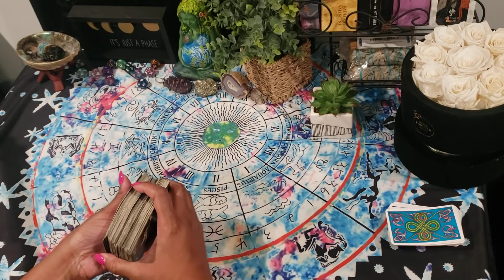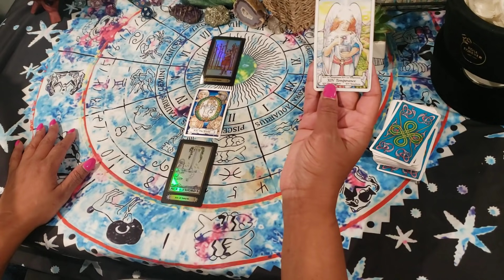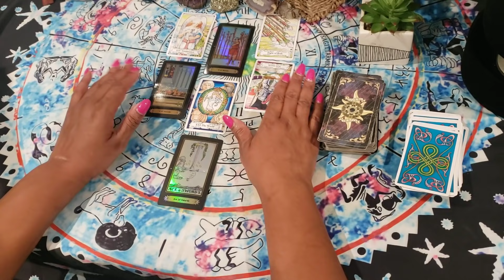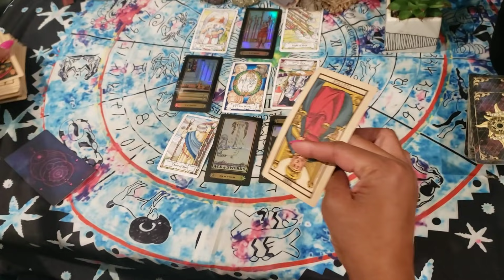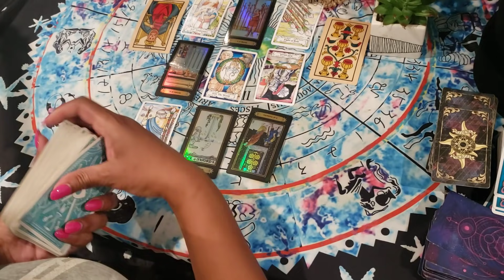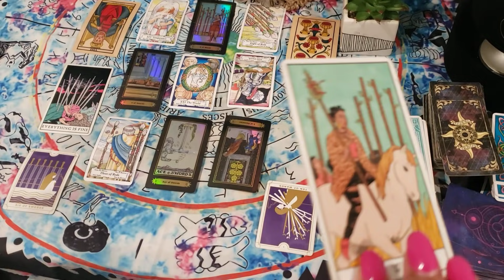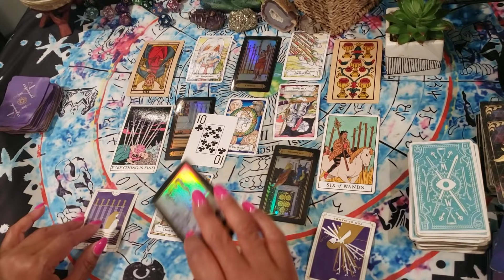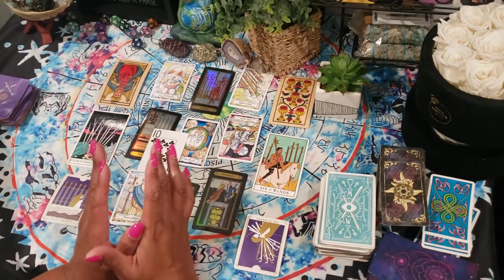PISCES ♓ U 💖 U NOW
SENDING YOU LOVE, LIGHT, AND POSITIVE ENERGY 🥰💡🧘🏽‍♀️!

I AM NOT DOING PERSONAL READINGS BUT I AM ANSWERING QUESTIONS. THE PRICES AND INFORMATION IS BELOW.

1 Question - $11.11
2 Questions - $22.22
3 Questions - $ 33.33

Once you've made the payment and emailed me your question/s, I will respond within 24-72 hours with your answers. All responses will be through email only.